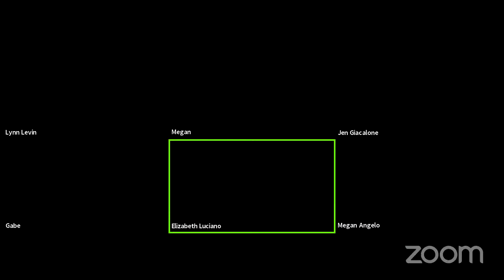Short Fiction Contest Celebration